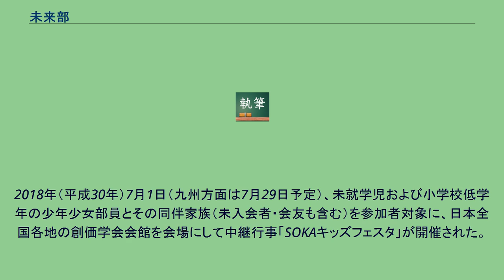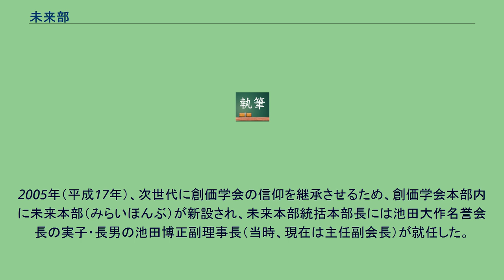未来部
創価学会の人材育成・職業別グループ
未来部（みらいぶ）は、日本の宗教法人、創価学会の青年部に所属する組織。
創価学会の会員のうち、未就学児・小学生、中学生・高校生が所属する組織である。
その中でもさらに学校教育課程と性別に応じて、以下のように区分される。
部員は「未来部員（みらいぶいん）」、または組織内の通称で「鳳雛（ほうすう）」や「後継の人材（こうけいのじんだい）」などと呼ばれる。
2000年代以降、ここ近年は創価学会員全体の少子高齢化により部員数の減少のため、男女別で中等部員と高等部員が合同で集会をするなどしている。
創価学会の未来部員は、高等学校卒業と同時に未来部も卒業することになり、各部員の進路により、就職者などは男性は男子部へ、女性は女子部へ、大学・専修学校などへの進学者は男性は学生部へ、女性は女子学生部へ、新たに所属することになる。
未来部員の活動は、別名「21世紀使命会（にじゅういっせいきしめいかい）」とも呼ばれ、未来部担当者（主に、成人の男女青年部又は壮年部員、婦人部員）の助言・監督のもと、基本的には部員1人1人の意志による任意参加の前提で行われる。
ただ実際は、同居家族の両親など保護者が熱心な信仰者で活動家の場合は、本人の意志に関わらず強制的に活動参加をさせるのが大半であるとされる。
池田大作名誉会長（第3代会長、創価学会インタナショナル会長）の指導により、日々の学業や読書に加え、親孝行、家庭において勤行（法華経：方便品第二‹ほうべんぼんだいに›と如来寿量品第十六‹にょらいじゅりょうほんだいじゅうろく›の読誦）と唱題（南無妙法蓮華経の唱え）をすることが奨励されている。
2015年からは、創価学会内組織で同一県区圏内の部員4人1組がチーム対抗で、全編英語の台詞で披露する寸劇で競争する「未来部 E-1グランプリ」などが開催されている。
その全国決勝大会は通例、創価大学で開催されている。
部員対象者は、幼稚園児や保育園児を含む未就学児および小学生となっており、それらの少年少女部の各地域の部員は集結して男子・女子合同で、座談会方式で行われる「部員会」をはじめ、図工、作文、合唱団などの活動を行う。
また、教義教育用の教材（ライオンキング御書）などで、日蓮と創価学会の教え・理念、創価学会の池田大作名誉会長からの生活指導文書を学び、創価学会の信心（信仰）の基礎を作る。
2018年（平成30年）7月1日、未就学児および小学校低学年の少年少女部員とその同伴家族（未入会者・会友も含む）を参加者対象に、日本全国各地の会館を会場にして中継行事「SOKAキッズフェスタ」が開催された（詳細後述）。
部員対象者は、中学生となっており、基本的に男子中等部・女子中等部と、男女別に分かれて活動する。
部員会、合唱団活動、『日蓮大聖人御書全集』の研鑽、研修会、推薦図書（『希望対話』など）を読破するなどの活動を行う。
また、英語スピーチ大会なども開催されている。
部員対象者は、高校生となっており、基本的に男子高等部・女子高等部と、男女別に分かれて活動する。
1964年（昭和39年）6月1日、「創価学会男子部幹部会」の席上、池田大作会長（当時）が創価学会内の年齢別組織として高等部の設置構想を発表する。
同年6月7日、東京都内の各本部の会合で同部の設立が決定され、現在に至る。
活動としては、部員会、『日蓮大聖人御書全集』の研鑽、推薦図書（『人間革命』、『新・人間革命』、『青春対話』、『未来ジャーナル』など）の読破などの活動を行う。
また、英語・中国語・韓国語スピーチ大会が開催されるなどある。
2019年8月5日から8月7日の3日間、東京都八王子市の創価大学で、全国未来部夏季研修会が開催された。
テーマは「黎明（れいめい）」。
研修会には、全国47都道府県から、高等部の代表800名が参加した。
同会では、創価学会の信仰について学び深める「御書講義」（講師：森中教学部長）、様々な分野の職業別社会人の創価学会員による講演を聞き将来の夢を考える「ドリームブース」など、さまざまな企画が行われた。
最終日には、創価学会東京牧口記念会館にて「全国未来部大会」が開催され、赤須未来部長と先﨑女子未来部長が挨拶し、原田稔会長は未来部への期待を呼びかけた。
2018年（平成30年）7月1日（九州方面は7月29日予定）、未就学児および小学校低学年の少年少女部員とその同伴家族（未入会者・会友も含む）を参加者対象に、日本全国各地の創価学会会館を会場にして中継行事「SOKAキッズフェスタ」が開催された。
同...